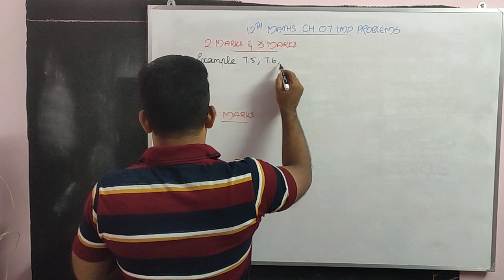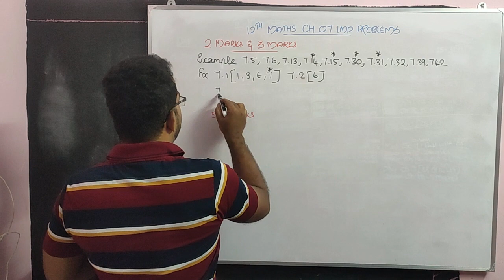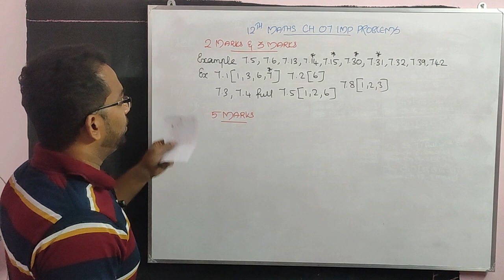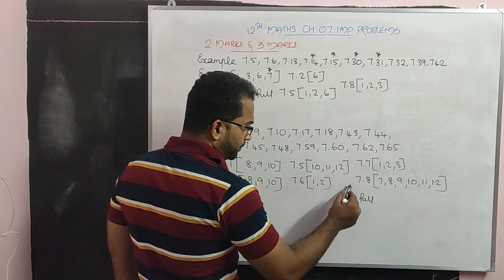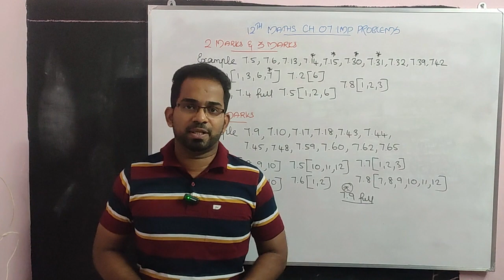12th Maths Chapter 7 important sums 2023 | 12th Maths Chapter 7 important Problems 2023